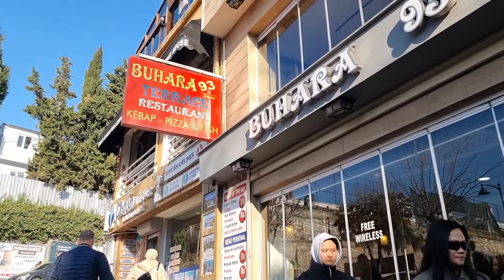buhara 93 restaurant Istanbul turkey, makan di restoran hits di istanbul Turki